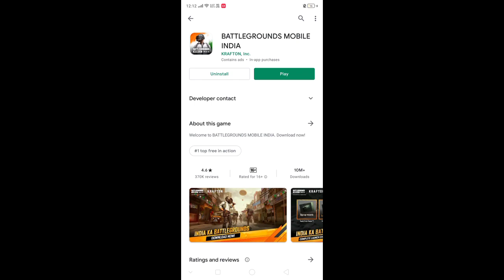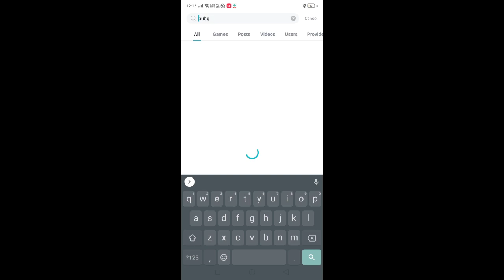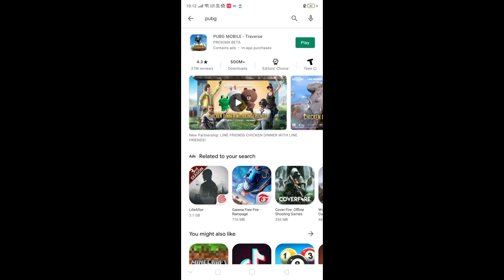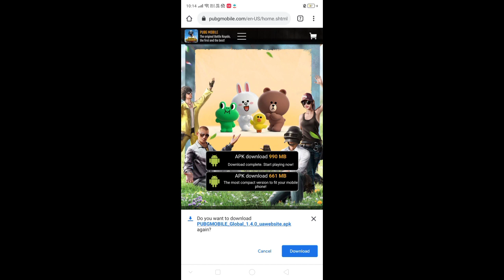HOW TO UPDATE PUBG 1.5 | HOW TO UPDATE BATTLEGROUNDS MOBILE INDIA 1.5 | 1.5 UPDATE KAISE KARE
hy everyone !

how to update battlegrounds mobile India 1.5
1.5 update kaise karen
pubg update kaise kare
bgmi update kaise kare
how to update bhim
1.5 update pubg
pubg 1.5.0 update
bgmi 1.5 update, pubg 1.5.0 update download link
bgmi 1.5.0 update download link
all about tech, pubg, bgmi, battlegrounds mobile India